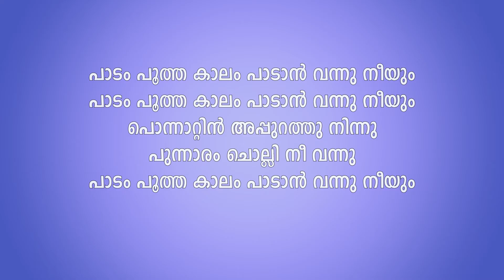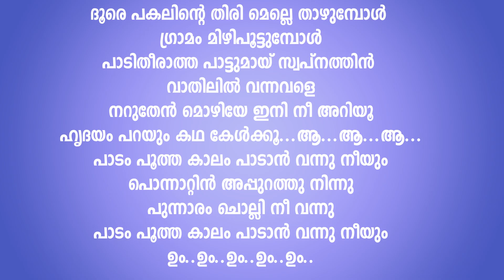Paadam pootha kalam(പാടം പൂത്ത കാലം) with lyrics - വളരെ എളുപ്പത്തിൽ പാടി പഠിക്കാം FILM : CHITHRAM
SS MEDIA
PAADAM POOTHA KALAM
FILM : CHITHRAM
DIRECTOR : PRIYADARSAN
PRODUCER : P K R PILLAI
LYRICS : SHIBU CHARAVARTHY
SINGER : MG SREEKUMAR